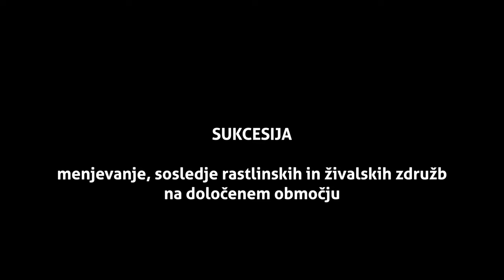Kako pripraviti površino za sajenje dreves na travniku?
V času prvih košenj se nam ponuja idealna priložnost, da po vzoru naravnih vzorcev ustvarjamo drevesne nasade, prave pravcate ekosisteme, ki nam bodo na dolgi rok prinašali obilico pridelkov in nam omogočili stik z naravo.

V tem videu boste izvedeli, kako drevesa rastejo v naravi in kako lahko to znanje načrtno uporabimo pri vzpostavljanju drevesnih nasadov na travniških površinah.

Lep pozdrav od Aljaža in Danija.

Naj raste!